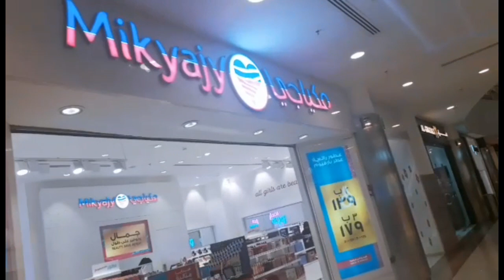Othaim mall alhassa hofuf (gala kasama mga alaga at palaro)